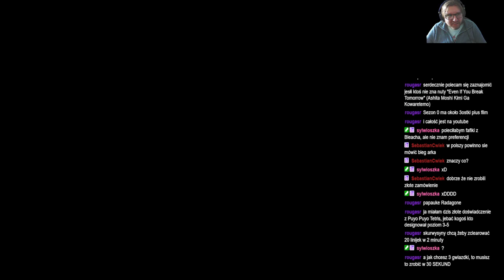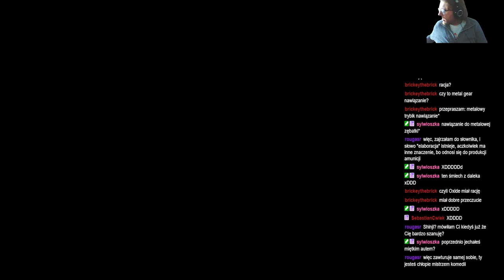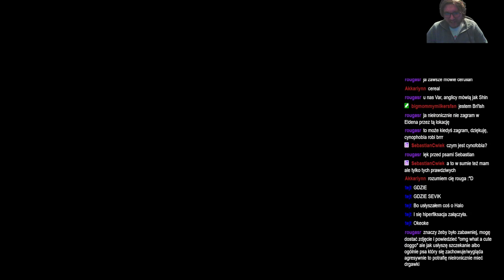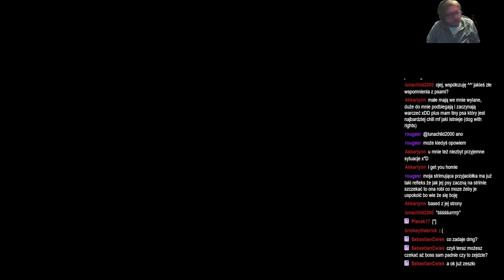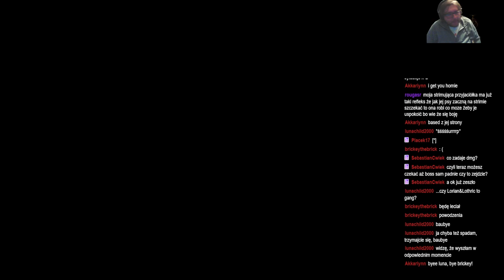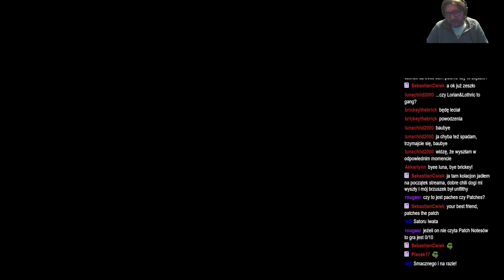ShinjiFaraday archiwum: Elden Ring: Road to the Erdtree—5—11.05.2024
Streamy w każdą środe o 18:00 i sobotę o 17:00
Streamy na: